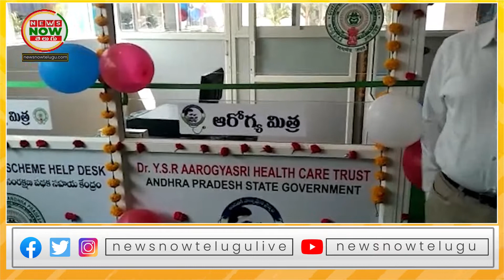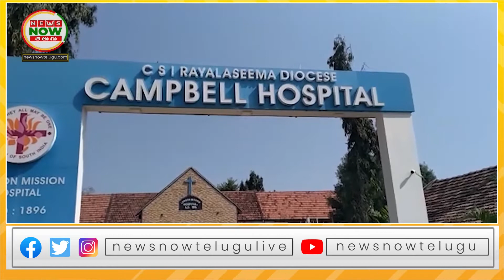కడప జిల్లా జమ్మలమడుగు పట్టణంలోని సీ ఎస్ ఐ క్యాంబెల్ హాస్పిటల్ లో వైయస్సార్ ఆరోగ్యశ్రీ సేవలను ఎమ్మె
YSSAR Arogyasree services at CSI Campbell Hospital, Jammalamadugu, Kadapa District